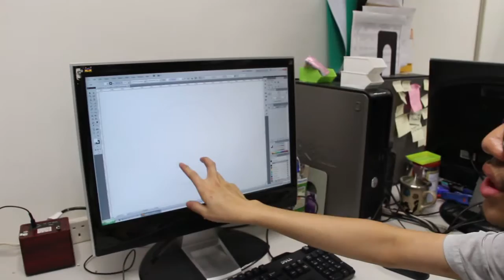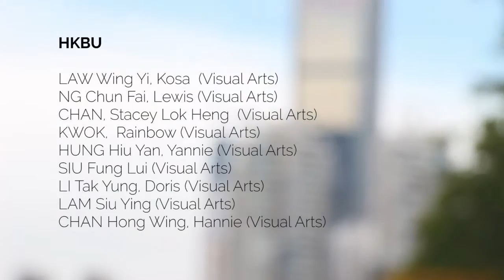HIF Cloud 2015 - Workshop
Wearables: Transcending Boundaries, enriching human interaction through art, technology and design.

The future of wearable technology is here. Mass markets are rapidly adapting and transitioning from portable (mobile phones, tablets) to wearable (Google glass and motion sensors) devises. Wearables that live on, near or in our bodies give rise to a previously unimagined levels of data about users and the environment. By enabling the connection of divergent data sets, wearables provide life-augmenting levels of interactivity that could benefit and enrich the ways that we understand individual and community wellbeing. The absorption of technology into the very fabric of clothes, accessories and even bodies begins to dilute boundaries between physical, technological and social spheres and has potential implications for human evolution. The workshop provides a platform for broader debate around wearable technology, our mediated future selves and human interactions in this future landscape.

Cloud workshop 2015 challenges students in an inter-disciplinary, inter-national and inter-cultural collaboration to envision the future of wearables. The projects will cast future scenarios for wearables that harness the power of cloud computing to enrich and transcend human interactions in the Asia-Pacific region.

Workshops and exhibitions spanned 15th June - 12 July  2015

Project founder: Dr. Tricia Flanagan
Organised by: Dr. Tricia Flanagan, Dr. Beck Davis, Dr. Raphael Gomez
Special thanks to: Erica Mealy
HIF Cloud workshop 2015 Video by: Callum Burgess

Supported by:
The Woolmark Company
Seeed Studios
The Edge, State Library of Queensland
Tronix Labs
Hong Kong Baptist University
Queensland University of Technology Brisbane
Griffith University Brisbane

Seeed Studios, The Woolmark Company, G-Star Raw, Design Institute of Australia, State Library of Queensland, Queensland Government, Tronixlabs, 360 Fashion, Dim Sum Labs.